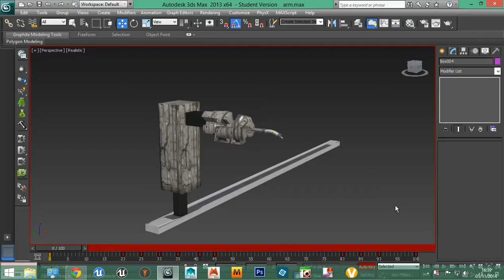A Start to our Robotic arm lol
This is the welding one :D Needs a lot of Textured detail still but it is a Start! Animated too :D